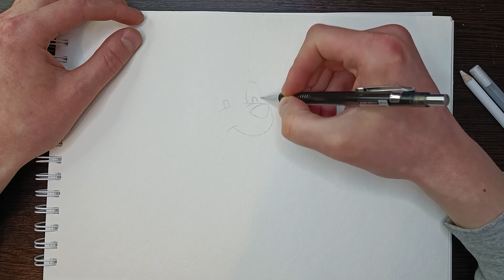How to draw Winnie the Pooh | Amazing drawing | Easy drawing | Drawings for children